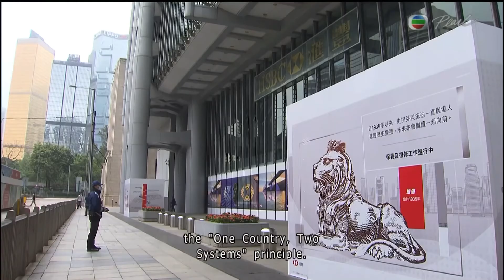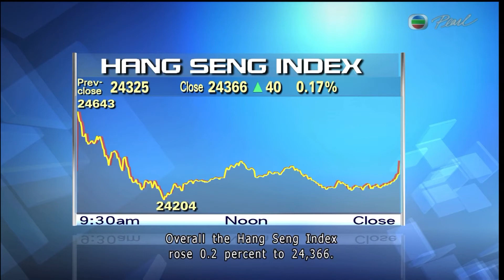Keina Chiu Financial Report Anchor (04-06-20 TVB Pearl)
Aired on: 4th June, 2020 (Financial Report, TVB Pearl)
Anchor: Keina Chiu
Reporter: Alan Buchnea